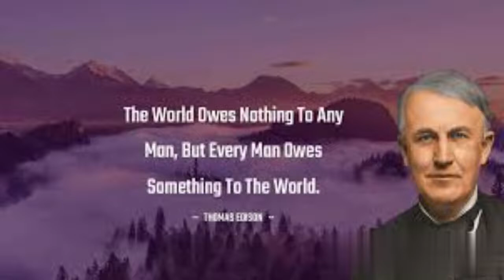Thomas Alva Edison Inspirational Story